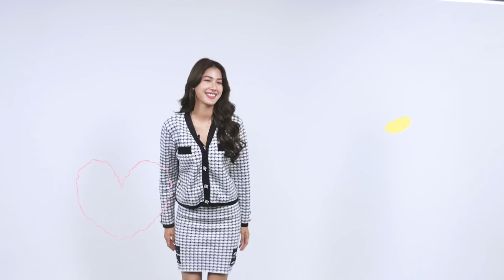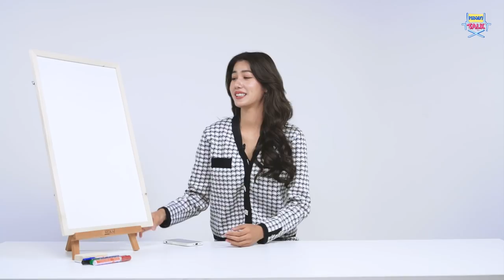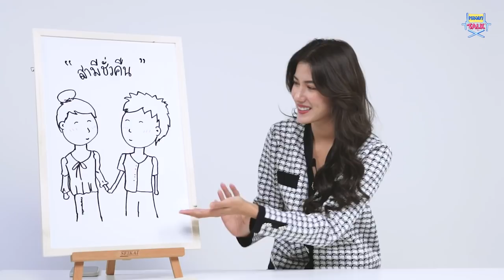ลวง 'พิ้งค์พลอย ปภาวดี' มาแกง! เผย 3 คำค้นหาที่อยากมี และความลับสุดทึ่ง!!! | หลงมา Talk! EP1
📌 ชวน 'พิ้งค์พลอย ปภาวดี' นางเอกสาวสุดฮอตจากละคร 'สามีชั่วคืน' มาเผยชีวิตการเป็นนักแสดง ผ่าน 9 คำถาม และเกมสุ่มดวงที่จะทำให้แฟน ๆ ได้รู้ความลับสุดทึ่ง! พร้อมโชว์ฝีมือการวาดภาพสุดว้าว! เรื่องมันเป็นยังไง ได้รู้แน่! 🎬✨